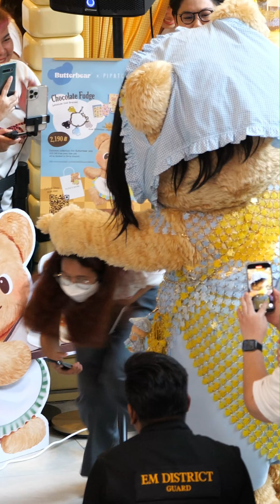at EMSPHERE for mobile 5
อังกฤษ   เวียด     อินเดีย     ญี่ปุ่น  จีน    พม่า  ลาว   กรีก  เปอร์เซีย เนปาล บังกลา เกาหลี เขมร รัสเซีย

ไทย        อินเดีย     ญี่ปุ่น     เกาหลี      ลาว      เวียดนาม      สเปน                พม่า                            จีน            รัสเซีย    อาหรับ เขมร  บังกลา  France  อินโด  มาเลย์ ฟิลิป

เที่ยวไทย थाईलैंडकीयात्राकरें タイへの旅行 태국여행 ເດີນທາງໄປປະເທດໄທ dulịchtháilan viajaratailandia perjalananthailand bepergiankethailand 泰國旅遊 путешествиевтаиланд السفر تايلاند ធ្វើដំណើរទៅប្រទេសថៃ থাইল্যান্ড ভ্রমণ